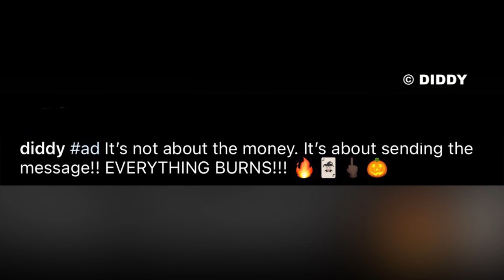Diddy's Heath Ledger "The Joker" Was EPIC For Halloween 2022, DC Comics, Call Him! | House of Colors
Sean "'Diddy" Combs or Diddy "Love" Combs makes Halloween 2022 his as he absolutely does a spot on Heath Ledger "The Joker" cosplay. With a flamethrower, mannerisms and laugh, Diddy might just be DC Comics' Joker.

Editor: Deondre Williams
Script & Voiceover: Deondre Williams
Audio Engineer: Deondre Williams
Executive Producer: Deondre Williams